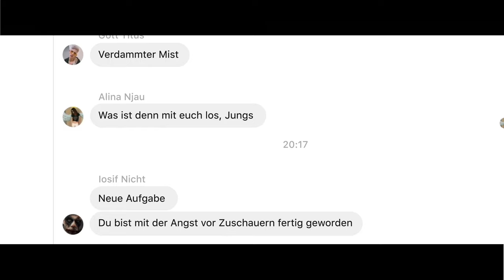Following (Deutscher Trailer) - Anna Potebnya, Timofey Eletskiy, Ekaterina Stulova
Teenager untersucht verzweifelt den Selbstmord ihrer Schwester und stößt dabei auf ein tödliches Onlinespiel, das sie in seinen Bann zieht.

FOLLOWING ist ab dem 23.11 erhältlich als Blu-ray, DVD & digital!

Inhalt von FOLLOWING:
Die junge Dana hat nur ein Ziel: Sie will herausfinden, was ihre Schwester Julia in den Tod getrieben hat. Bei der Untersuchung ihres Computers, stößt Dana auf eine geheime Chatgruppe und ein unheimliches „Spiel“: Die Teilnehmer müssen 21 Aufgaben erledigen, dann endet das Spiel mit der Erlösung, ihrem Selbstmord. Um die Verantwortlichen für den Tod ihrer Schwester zu finden, nimmt Dana selbst an der Challenge teil. Und öffnet damit ein Tor zur grausamsten aller verborgenen Online-Welten.

Der packende Thriller basiert auf tatsächlichen Cyberverbrechen: Die Blue Whale-Challenge entwickelte sich im vergangenen Jahrzehnt zu einem Social-Media-Phänomen. Im Screenlife-Format gedreht – alle Ereignisse werden auf einem Computer-, Tablet- oder Smartphone-Bildschirm gezeigt – sorgt Produzent Timur Bekmambetov (MISSING, SEARCHING) wieder einmal für ein Höchstmaß an Spannung mit einer ebenso intelligenten wie originellen Geschichte und an die „Ring“-Reihe erinnernde Grusel-Videos.

Following I Trailer I 2023 I Alle Filminfos